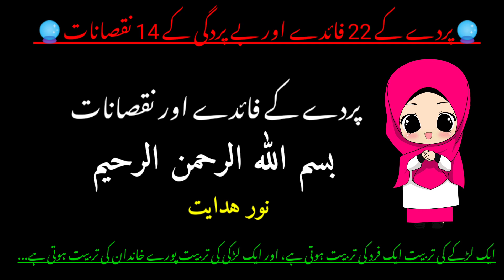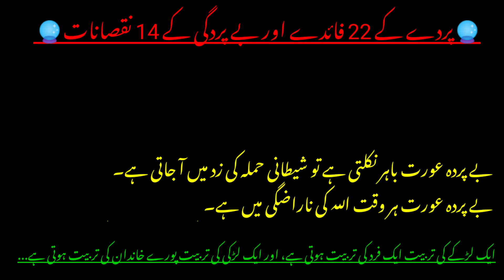parda karnay ka kia faida hy ?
advantages and disadvantages of hijab